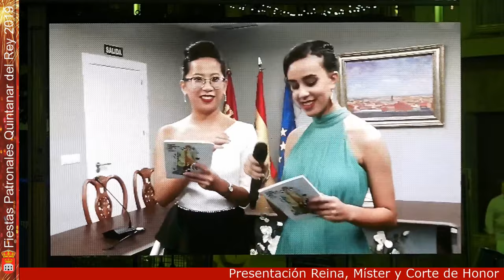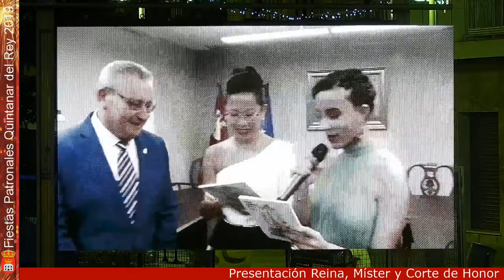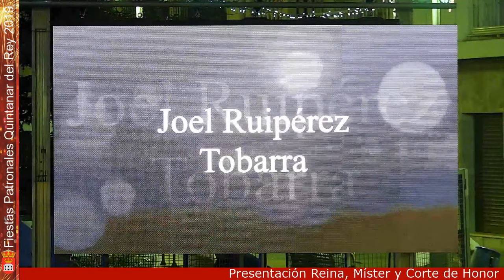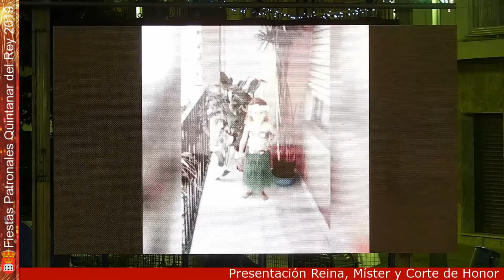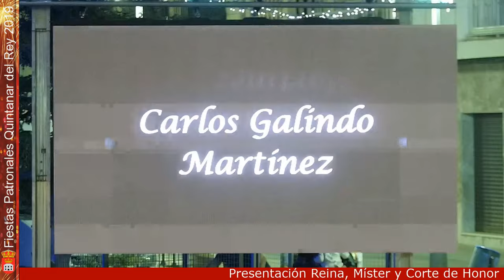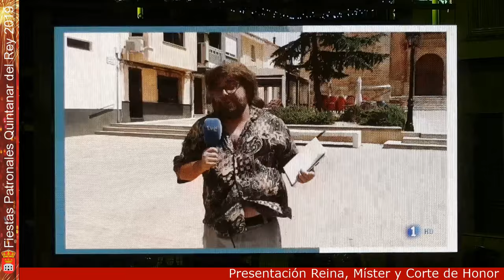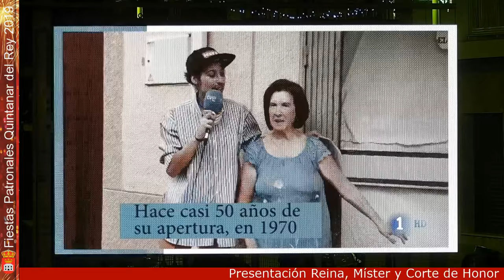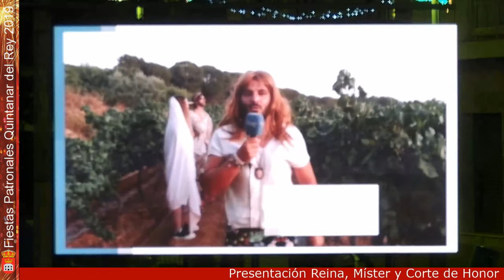Presentación Reina, Míster y Corte de Honor Fiestas 2019